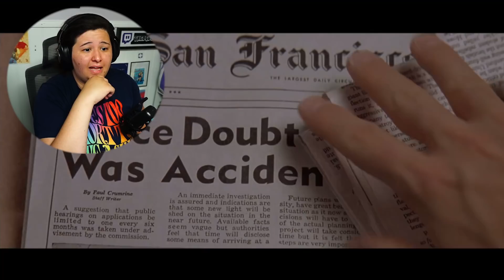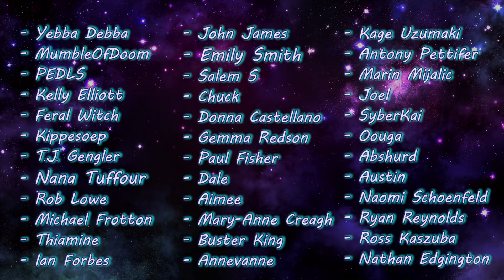MRS. DOUBTFIRE (1993) Movie Reaction! | FIRST TIME WATCHING!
HELLOOOOOO!
This movie was absolutely hilarious and I loved every minute of it. As someone who's only seen Robin Williams in Aladdin playing Genie, I knew for a fact I was going to love this! And of course I did! I genuinely couldn't stop laughing pretty much every other minute. What a fun time this was.

0:00 Intro
1:54 Reaction
38:39 Discussion/Outro

✧ Editor ► Me

- R.BGames37
- CAP1988
- Moon Brooke
- Ricky Temple*
- Clay W*
- Philip Jackson*
- Michael Nolan*
- Ian Walker*
- Yebba Debba
- MumbleOfDoom
- PEDLS
- Kelly Elliott
- Feral Witch
- Kippesoep
- T.J. Gengler
- Nana Tuffour
- Rob Lowe
- Michael Frotton
- Ian Forbes
- John James
- Emily Smith
- Salem S
- Chuck
- Donna Castellano
- Gemma Redson
- Paul Fisher
- Dale
- Aimee
- Mary-Anne Creagh
- Buster King
- Annevanne
- Kage Uzumaki
- Antony Pettifer
- Marin Mijalic
- Joel
- SyberKai
- Oouga
- Abshurd
- Austin
- Naomi Schoenfeld
- Ryan Reynolds
- Ross Kaszuba
- Nathan Edgington
- Robert B Durant
- Ana Mendes
- Mj Mangrum
- Dylan Larsen
- J iří Svašek
- NoKoolAid
- DudeManBroGuy
- Jesse LaMora
- Joe Kaye
- Perdination
- Chazzie3679
- TheWinterTimes
- Ryan
Shoutout to my Patrons!
- R.BGames37
- CAP1988
- Moon Brooke
- Ricky Temple*
- Clay W*
- Philip Jackson*
- Michael Nolan*
- Ian Walker*
- Yebba Debba
- MumbleOfDoom
- PEDLS
- Kelly Elliott
- Feral Witch
- Kippesoep
- T.J. Gengler
- Nana Tuffour
- Rob Lowe
- Michael Frotton
- Ian Forbes
- John James
- Emily Smith
- Salem S
- Chuck
- Donna Castellano
- Gemma Redson
- Paul Fisher
- Dale
- Aimee
- Mary-Anne Creagh
- Buster King
- Annevanne
- Kage Uzumaki
- Antony Pettifer
- Marin Mijalic
- Joel
- SyberKai
- Oouga
- Abshurd
- Austin
- Naomi Schoenfeld
- Ryan Reynolds
- Ross Kaszuba
- Nathan Edgington
- Robert B Durant
- Ana Mendes
- Mj Mangrum
- Dylan Larsen
- J iří Svašek
- NoKoolAid
- DudeManBroGuy
- Jesse LaMora
- Joe Kaye
- Perdination
- Chazzie3679
- TheWinterTimes
- Ryan
- InFameouz
- PheonixCantra
- J17
- Brad Ireland
- Marcus
- Jack